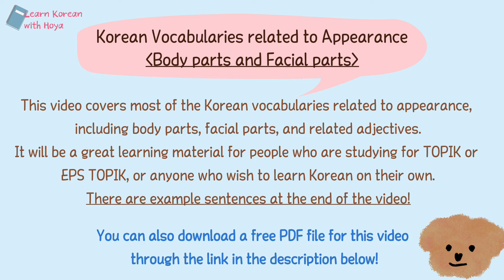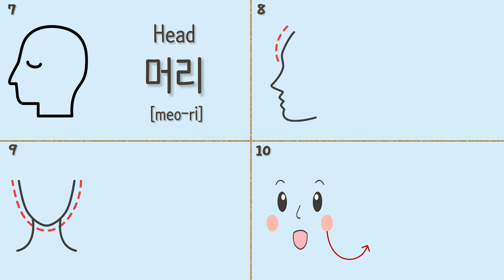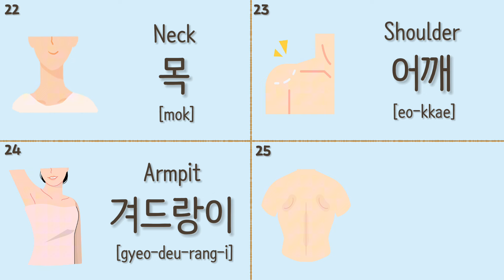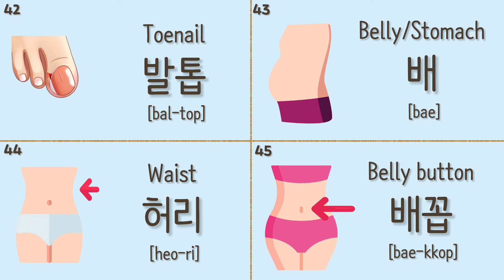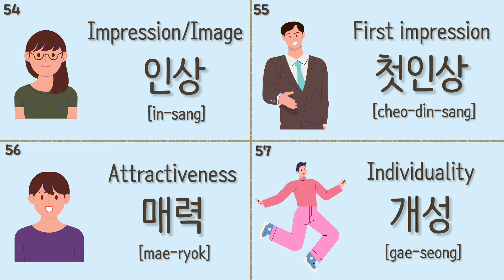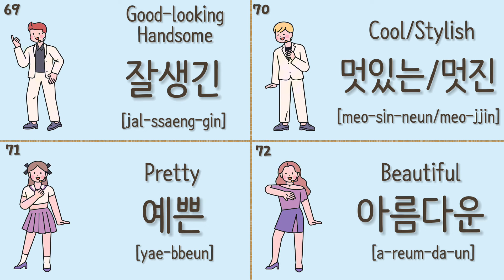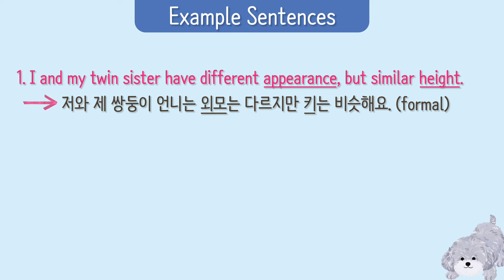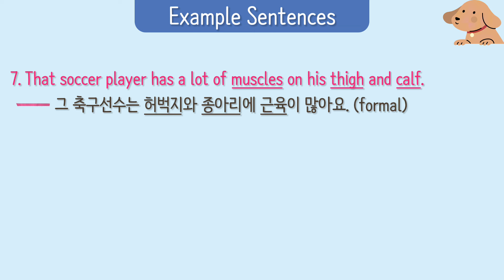[SUB/PDF] Korean Vocabularies related to Appearance - Body and Face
00:00 Intro
00:08 #1~
00:19 Facial parts
02:42 Body parts
06:21 Nouns related to appearance
08:44 Adjective related to appearance
11:20 Example sentences

In this video, there are various Korean vocabularies related to appearance,
including body parts, facial parts, and adjective related to appearance.